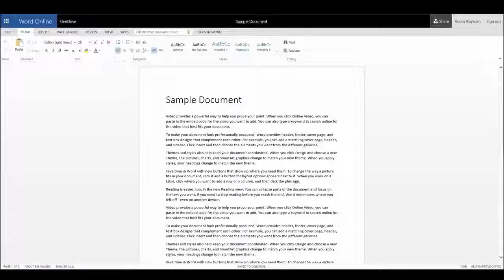Office Online Save As